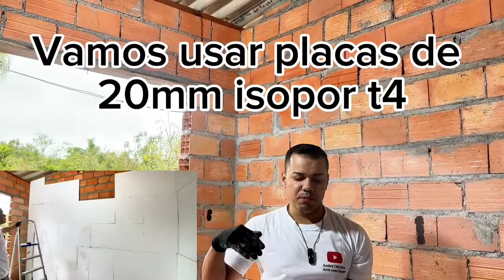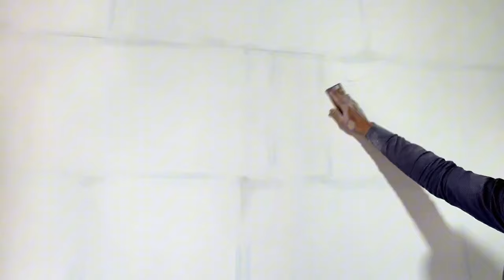Como Revestir Sua Parede com Placas de Isopor: Guia Passo a Passo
Revestir uma parede de tijolos com placas de isopor é uma solução prática e eficiente para melhorar o isolamento térmico e acústico do ambiente. As placas de isopor são leves, fáceis de manusear e de instalar.

Usei 18 placas de 20mm
Onde comprar as placas de isopor

Meu Instagram 👇

andreoliveiraartecomisopor/